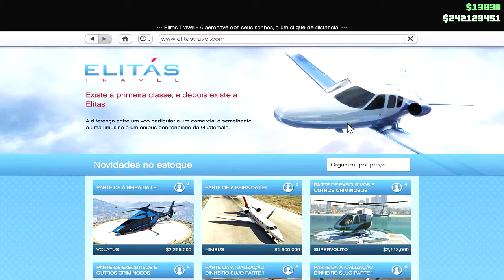GTA 5 ONLINE -NOVO HELICÓPTERO LUXO VOLATUS - Loucas Aventuras à Beira da Lei 1.34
Lucas Plays: https: //goo.gl/QHqLVV

Deus te dê do orvalho do céu,
e da exuberância da terra,
e fartura de trigo e de mosto.
Sirvam-te povos,
e nações te reverenciem;
sê senhor de teus irmãos,
e os filhos de tua mãe se encurvem a ti;
maldito seja o que te amaldiçoar,
e abençoado o que te abençoar.
(GÊNESIS - CAP. 27, 28-29)